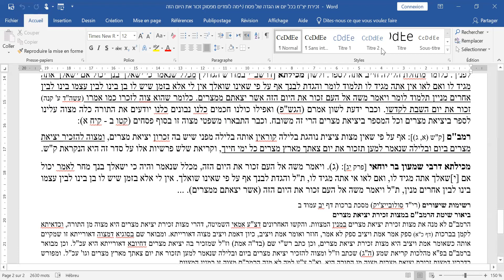Rav Moshe Ammar - 251023 - Guemara Brakhott 'ד: part 2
Evoquer la sortie d'Egypte la nuit